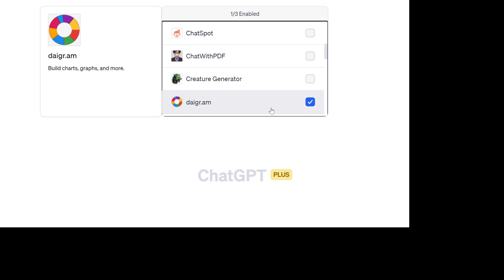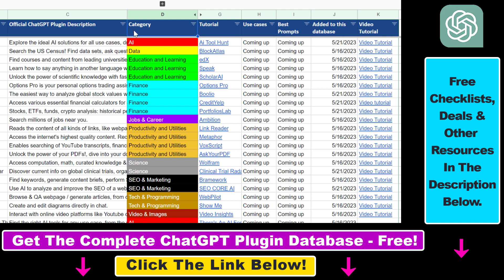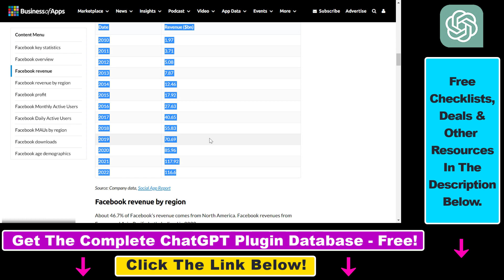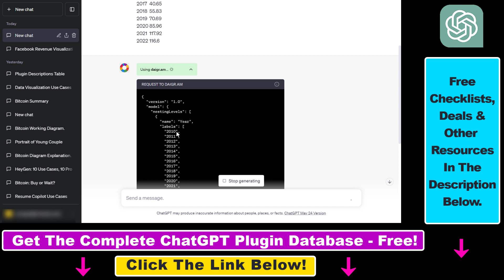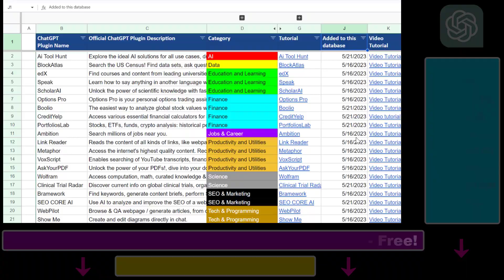How To Use Daigr.am ChatGPT Plugin?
. - Learn how to use the Daigr.am ChatGPT plugin.